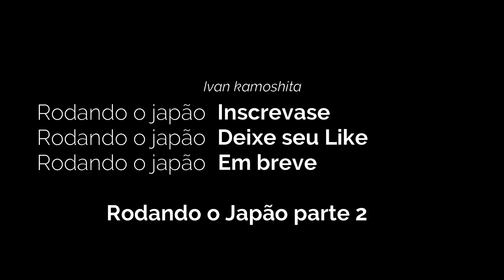Rodando o Japão Parte 1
Rodando o japão .
para quem quer conhecer um pouco do japão não deixe de ver nosso próximo vídeo